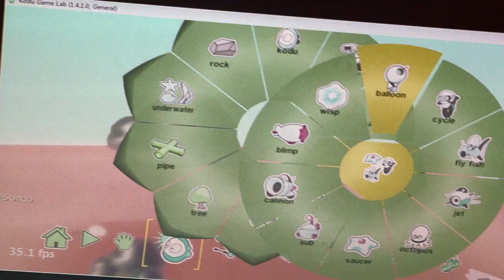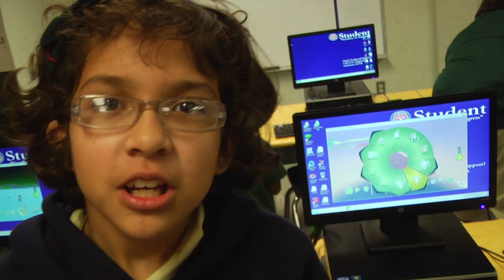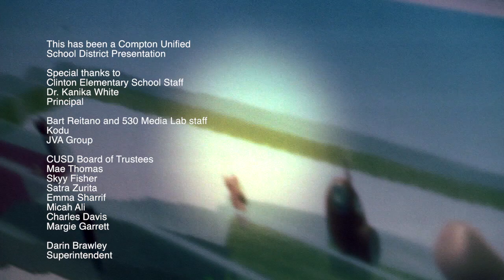Show What You Can Do 002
Clinton Elementary School (Compton) Day of Coding